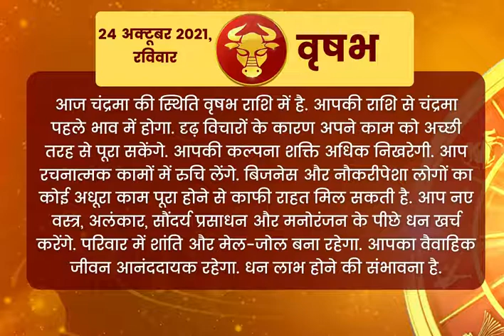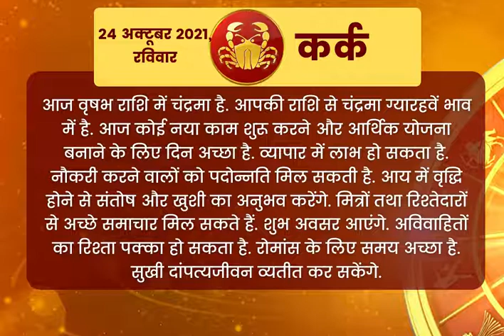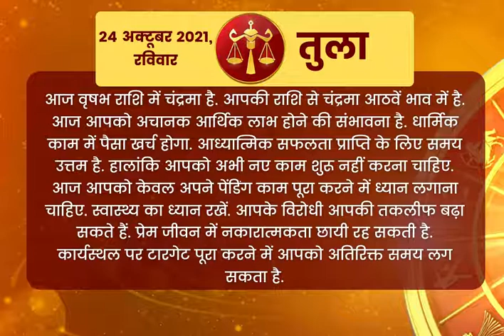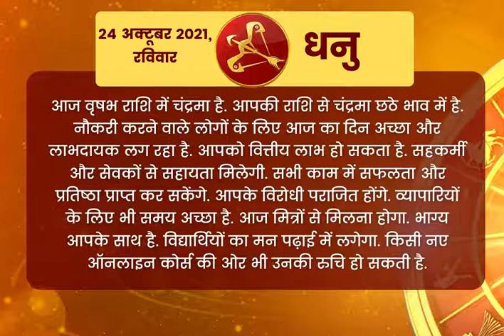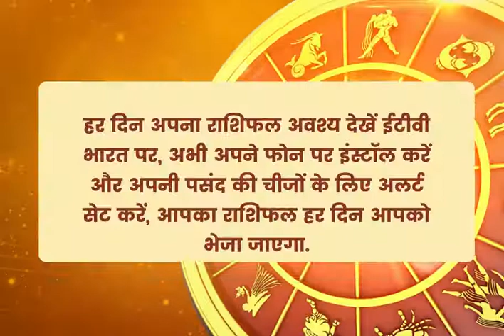आज का राशिफल | 24th October, 2021 (Sunday) | Today’s Horoscope, Daily Astrology, Daily Horoscope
ईटीवी भारत पर जानें, आज का राशिफल